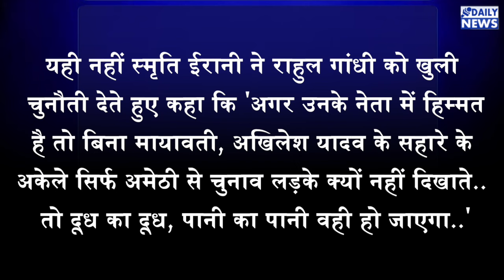Smriti Irani ने Rahul को किया सरेआम बेइज्जत, मोहब्बत की दूकान वालो को दी चुनौती कहा- हिम्मत है तो..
लोकसभा चुनाव को लेकर जहां एक ओर भाजपा ने अपने उम्मीदवारों के नामों की पहली लिस्ट को जारी कर दिया है वहीं.. कांग्रेस की तरफ से अपने उम्मीदवारों के नामों की एक भी लिस्ट जारी नहीं की गई है.. ऐसे में अमेठी से मौजूदा सांसद स्मृति ईरानी ने राहुल गांधी को चुनौती देते हुए खुलेआम बेइज्जत कर डाला है..